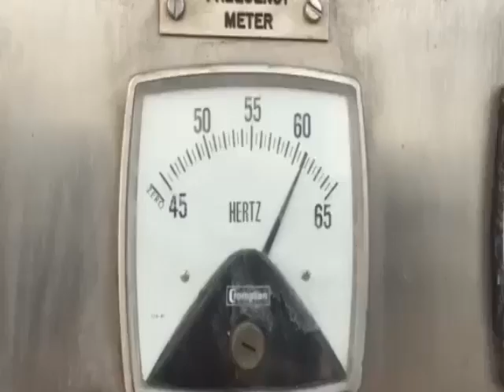IVECO 250 KVA For Sale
Title: IVECO 250 KVA For Sale